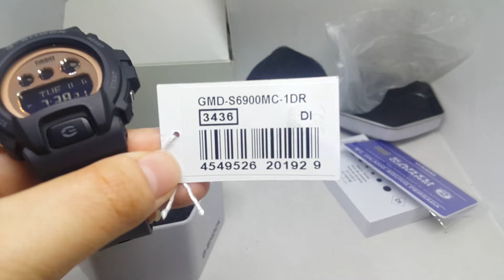CASIO G-SHOCK GMD-S6900MC-1 ORIGINAL UNBOXING